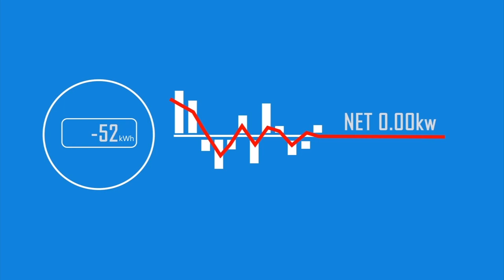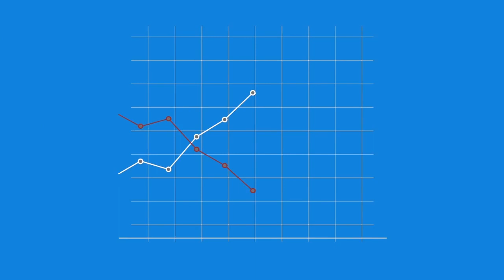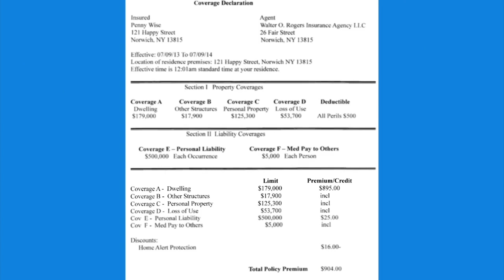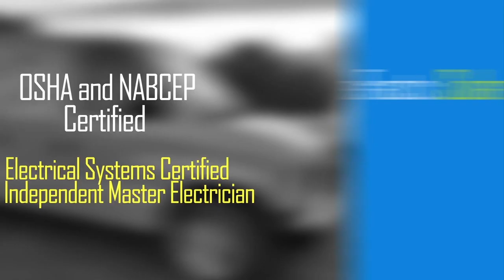Myths of Solar - K.T. Solar Systems